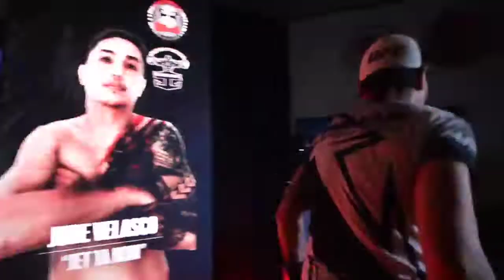JHON GALAS VS JUDE VELASCO🥊 WARRIORS FIGHT PROMOTION